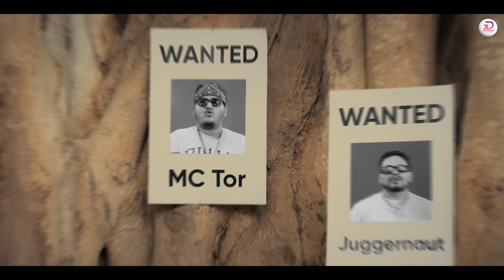Cuttack Anthem|Full Video| Avinav Singh Rap |Odia Rap | @JuggernautSingh | McTor Ashutosh Pattnaik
🎤 "Heartbeat of Silver City: CUTTACK ANTHEM - A Rap Tribute to Our Beloved City 🚩🎶
Tune in for an unforgettable musical experience with our new rap song “Katak-Anthem” that will have you hitting the replay button again and again.

📧Poster credit: Nandan Goswami

🎧 Video Credits :-
►Director - Ashutosh Pattnaik
►Producer - s tanmay mohanty
►Dop - Robin Biswal
►Cast - juggernaut , MC TOR, Odia bhaina , Arpita sahoo, The funny Blogger,
►Choreography - Poppin Dibya
►Assistant director -Abhilash Ray
►Assistant cinematographer - sourav Nath
►Art-Santosh Barada
►Make up-pupun

♪Lyrics/Rap :- MC Tor, Juggernaut Singh
♪Composition:- JuggernautSingh,MC Tor
♪Dub:- Urban Loafer Studios, BBSR
♪Production:- Devanshi entertainment
♪Producer:- S tanmaya mohanty

🎧Wynk :-

Lyrics :
ଭାଇଚାରା ମାନେ ଭାଇ ଛଡା ଚାରା ନାହିଁ
ଭାଇ ହେଲେ ଠିଆ ହବ ଜାରାଖାରା ଭାଇ
ସହର ବ୍ୟସ୍ତ ମୋ ରାତି କଣ ଦିନ କଣ
ବାଉଳା ହବୁ ମଣୀ ଯିବୁ ଟିକେ ଦେଖି ଚାହିଁ

ସାହି ମୋ hood ବାକି ଟୋକା ସବୁ good
ଥାଉ ଦିନରେ ବେସ ହୁଏ ରାତିଅଧିଆ mood
କରେ ପାଟି ଅଧିକା ଯିଏ ଦଉ ମାଟିକାମୁଡ଼ା shot
ପାଟି ସାଙ୍ଗ ଚାଲେ ଚଳେନି mate dude

ସିଏ ଦେଖିଚି ରାଜା ପୁଣି ଦେଖିଚି ରଙ୍କ
ହେଲେ ଆଜିବି ବଦଳିନି ସହର ଢଙ୍ଗ
କେବେ କରିନି ଭେଦଭାବ ଜାତି କିବା ଧର୍ମରେ ସେ
କଟକ ଧରିଚାଲେ ଓଡ଼ିଶାର ମଙ୍ଗ

ରଙ୍ଗ ବେରଙ୍ଗ ମୋ ସହରର କଣ କଣ
ଐତିହ କାନ୍ଧରେ ରଖେ ସହରରେ ଜଣ ଜଣ
ମିଳିଲେ ମଉକା ମାରିଦବୁ ଯେ ଚଉକା
ଥରେ ଛୁଇଁକି ଦେଖ ଟୋକା ହାଣିଦଵ ଚଣ୍ଡୀ ରାଣ

ପସିକି ଦେଖ ଗଳି ଗଳିରେ feel ଅଲଗା
କଟକି ଢାଞ୍ଚା, କଟକିଆଙ୍କ dil ଅଲଗା
ଘୋଡା ଛ ଟଙ୍କା କିଣି ନ ଟଙ୍କା ଦାନା ଦବୁ
Lunch ରେ ଦହିବରା, କଟକି meal ଅଲଗା

ଘର ମୋ କୋଉଠି-- କଟକ
ଆଚ୍ଛା ଖାସାଙ୍କୁ କରିରଖିଛୁ ଅଟକ
ମହାନଦୀ କାଠଯୋଡ଼ି ଆମ କବଚ
ଟୋକା rap କରେ ମାନେ ଉଡେ ଖବର
Mu bule 52 bajara au 53 gali
Sikhchalika ta lagijae nali
Royal life ama chali chalani
Bujh na bujh e ctc rahani

Gangsta life, chillin up the hood boy
Saharare raaj kintu sanga rude nuhe
Akhi bulei delh chariade bhai bhai
Thare daki dekh Tu ame scene kini naba bhai

Tarakasi bling purukha khelali bhai
Gita gae bule I feel like am khoka bhai

Staudium dekh dekh dekh dekh tu durga
chariade ude barabati dhwaja
killare khatti pathare balijatra
munu bhai chaa pee udiba beh dahibara
gadi modi chalu bandha ta sara
Ghaen ghae Pabana bharijiba mana pura
rola heba ta manuna barsa khara
sanga sanga daku naira bhaichara
Hatha dei dekh
akha chaka jam karidebu sanga aisle khela pura jarakhara

Jarakhara mo scene pura drip bag
Holdin up the shark tank
Ghoda kholile b point blank
click clack boom
mo gang pura hang back boom boom dana de

Aile aile kauthy
scene pura thap
Kia aila kauthy
Puff Puff pass
Shhhhh
Cassete change

Dekh Dekh local toka

କଟକ ନଗର ଧବଳ ଟଗର
ରସିକ ନାଗର ଟୋକା ଯେ ପ୍ରବଳ
ବୁଲୁ ଆମେ ଘାଇଁ ଘାଇଁ ଜୋଶ ଆମ ଜବର
ଗଲୁ ହୁଏ ପିଠି ଯାର ଖୋଳିଦଉ କବର

ଅସ ଥରେ ମାଲଗୋଦାମ ଦେଖିଯାଅ ବେପାର
ଛତ୍ରବଜାର ପରିବା ଭଲ ରହେ ଶରୀର
ହଁ ଟିକେ ଭିଡ଼ ମଣି ବାଦାମବାଡ଼ି ରାଣୀହାଟ
ଭିଡ଼ ନଥିଲେ ଭାଇ କଟକଟା ମଳିନ

ବଡ଼ମେଡିକଲ ଦରଜା ଖୋଲା, ଯଦି ହୁଏ କିଛି ସେଠିକି ପଳା
ଓସଦ ପାଇବୁ ମାଗେଣା ବାଇନ, ପଶୁ କି ବାଉଁଶ ପଶୁ କି କିଳା

ଦଶରାର ଭାଇ କି ଗୁଣ ଗାଇବି, ଦୁନିଆ ଜାକକୁ କରିଛି ବାଇ
ଚୌଧରୀବଜାର ସୁନା ମେଢ଼ ଦେଖ, ପାଟି ଖୋଲି ତାକୁ ରହିବୁ ଚାହିଁ

ରିଙ୍ଗ ରୋଡ ବୁଲ ଷ୍ଟାଡିଉମ ଯା, ଆହା କି ସୁନ୍ଦର ବାଲିଯାତରା
Ice cream ପୁଣି ଠୁଙ୍କା ପୁରୀ ସାଙ୍ଗ ଚାଟି ଖାଇଯିବୁ ଖାଲିପତର
ଆଗେଇ ଚାଲିଛୁ ଆଗକୁ ଆଗକୁ ସମୟକୁ ଆମ ସାଙ୍ଗରେ ନେଇ
ରାଣୀହାଟର ସେ ଘଣ୍ଟାଘର କହେ ସମୟ ଆମରି ସାଙ୍ଗରେ ଭାଇ

ଦୁର୍ଗ ଠିଆ ଆମ ବୟସର ପ୍ରମାଣ
ପାଖେଇ ଯାଅ କଟକିଆ ହାତେ କମାଣ
ଇତିହାସ ଗାଏ ଆମ ବିରାଗାଥା ବୁଲି ବୁଲି
ଓଡିଶା ମୋ ଗର୍ବ ଆଉ କଟକ ମୋ ଜୀବନ

The Copyright of The Above Mentioned Content is Owned By © @DevanshiEntertainment  Any Type of Legal, Unauthorized, & Re Use of The Audio or Visual of The Content is Strictly Prohibitted and May Subject To Copyright Claims & Legal Action Against those Violating The Copyright of This Content.